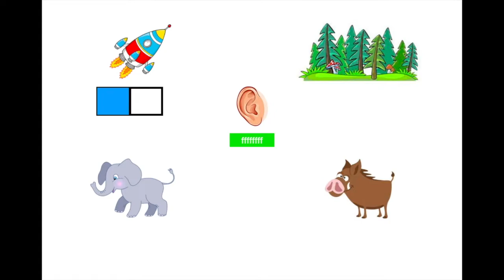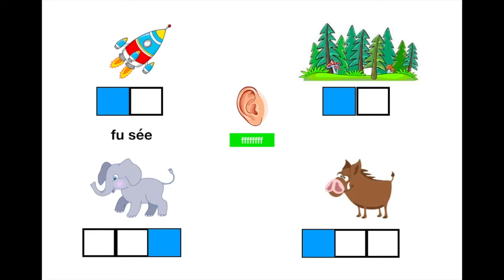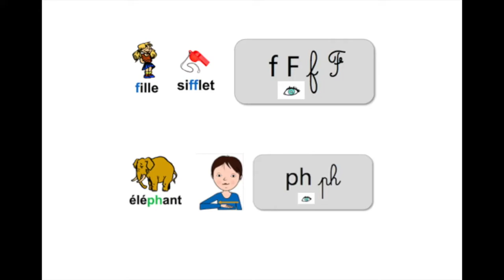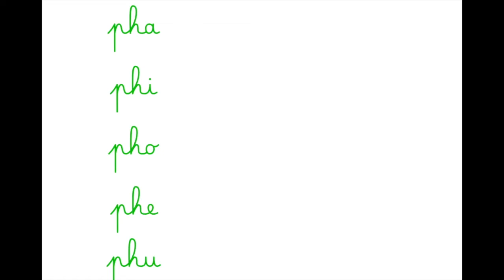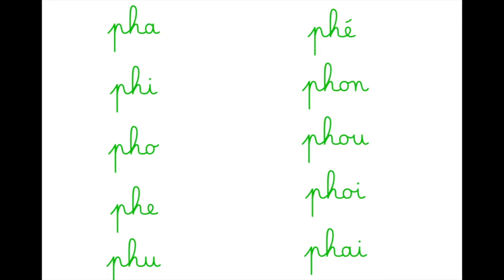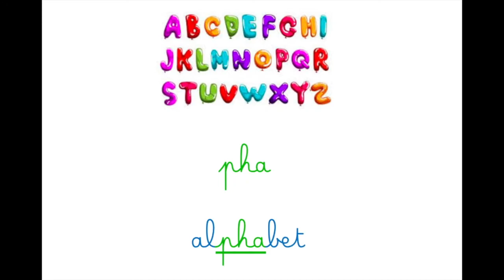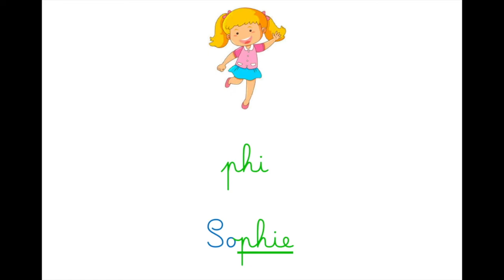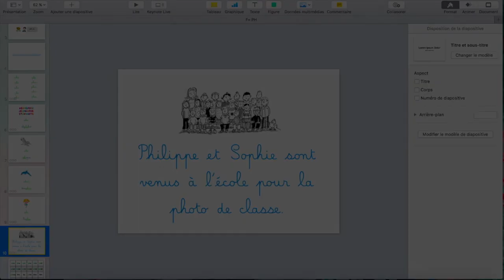Lecture PH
Plan de travail Lundi 23 mars